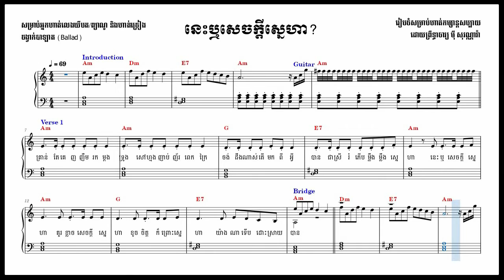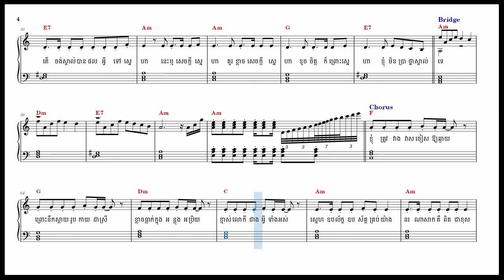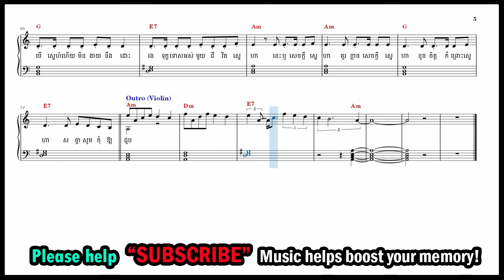នេះឬសេចក្តីស្នេហា Nis reu sekhdey snerha (for Piano Practice) - NaraMusic